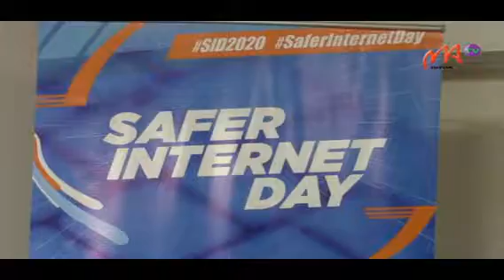03 SAFER INTERNET DAY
La violence en ligne existe bel et bien à Madagascar. Selon les statistiques publiées par l’ONG Youth First Madagascar en juin 2019, 84% des jeunes ont été victimes de violence en ligne.